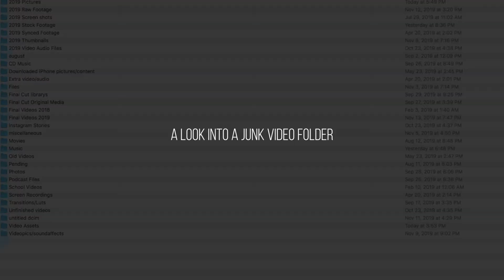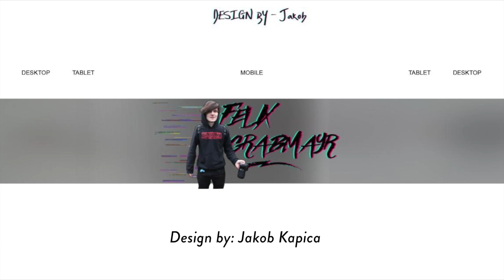What my life looks like. EP4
Jakob's:
Music in video: